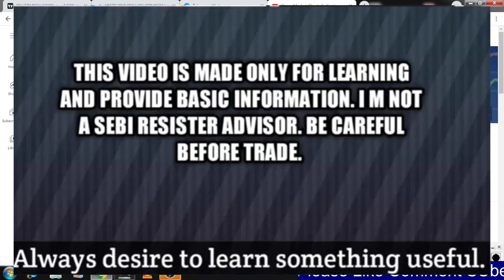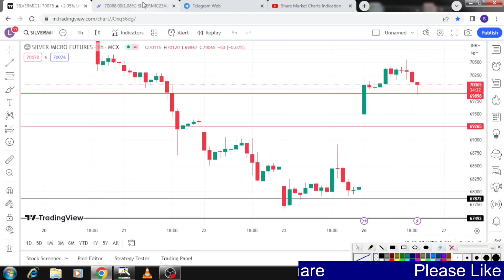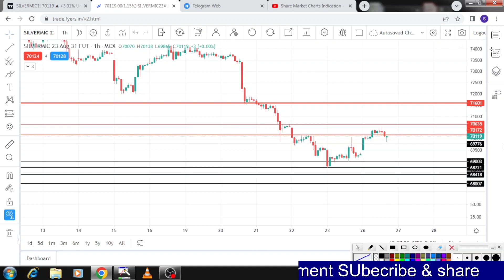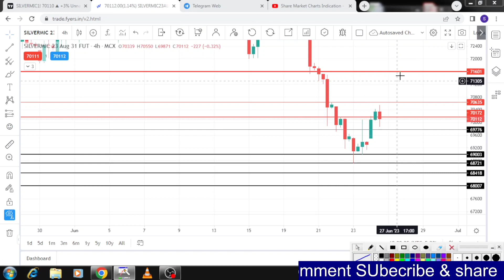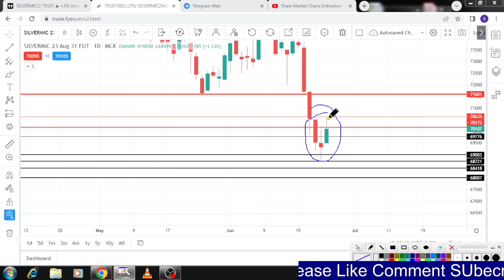Silvermic Live trade analysis|Silver|Commodity|Support Resistance|MCX|आज ke चांदी Trade?26-jun-23.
Mail Adress---
commodity trading
silver trading,
stock Market.